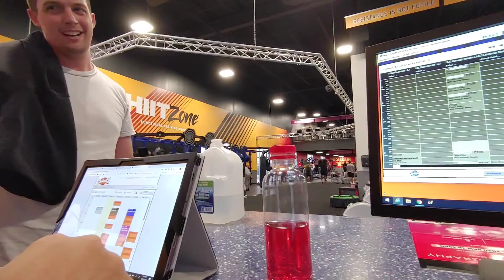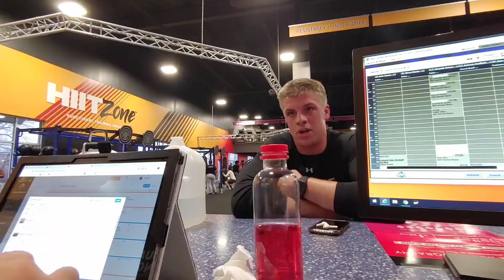One After Another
“FITNESS IS FOR EVERY BODY”

If you look for truth you may find comfort
If you look for comfort, you will never find truth
Every moment is a chance to recreate